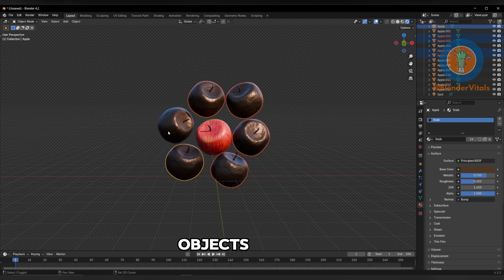Link Materials in 1 Click in Blender!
🡇100 Pages of the Most Professional & Powerful Blender Shortcuts🡇